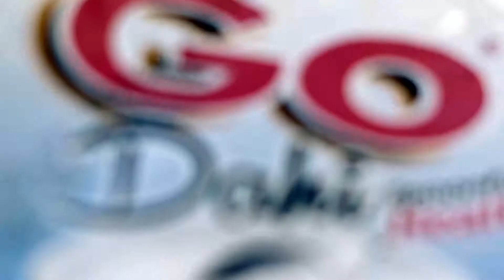MADE a Curd Commercial @ home